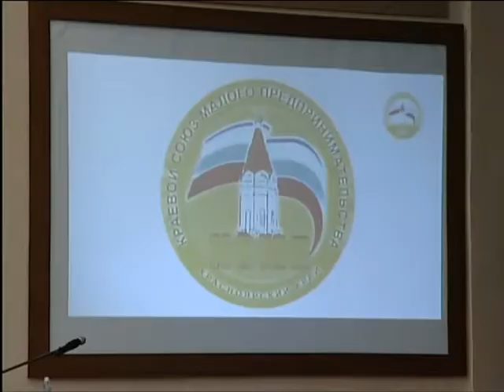Красноярские предприниматели попросили помощи у краевых властей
По итогам прошлого года финансовую поддержку уже получили более полутора тысяч предпринимателей, а образовательную и информационную - более 10 тысяч